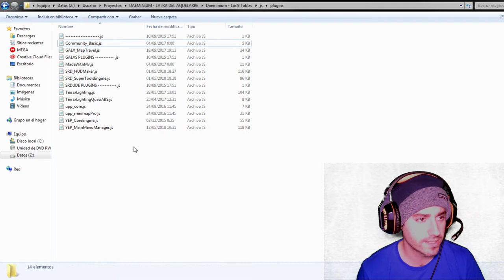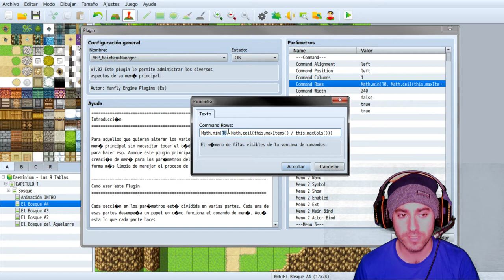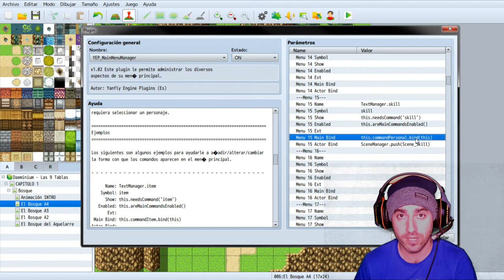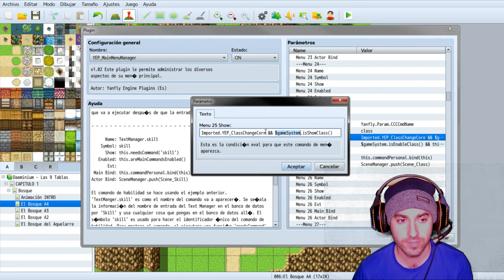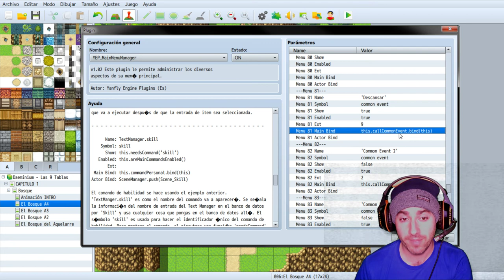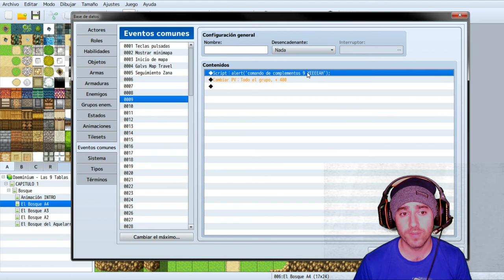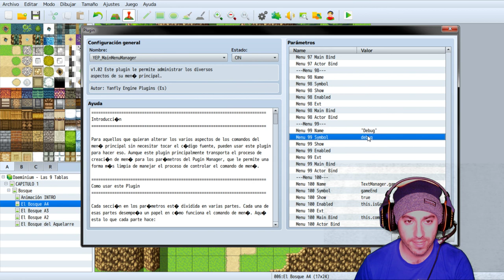Como crear o personalizar el MAIN MENU | RPGMAKER MV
Hoy vamos a estudiar un poco el plugin de Yanfly para el Menú Manager. Este plugin os permitirá tener un menú personalizado 100%, de tal forma que podáis añadir opciones a vuestro menú con comandos de complemento o llamadas a clases etc. Espero que os mole!

PC
►Caja: Z3 PLUS WHITE ATX MID TOWER PC CASE
►PROCESADOR: Intel i5 6500k
►RAM: GENÉRICA 8GB
►PLACA: GIGABYTE Z170-HD3P-CF
►SSD: Kingston 120gb
►HDD: WD 1TB
►FUENTE: CORSAIR 1000W MODULAR
►GPU: NVIDIA GeForce GTX 960